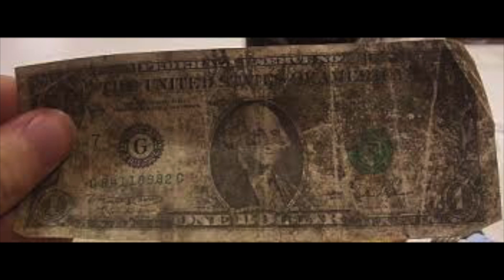Publishing a Novel: One Dude's Journey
So I'm a dork. Here's evidence. The thing's obviously a bit, but this is how it feels sometimes. Cheers and see you after.